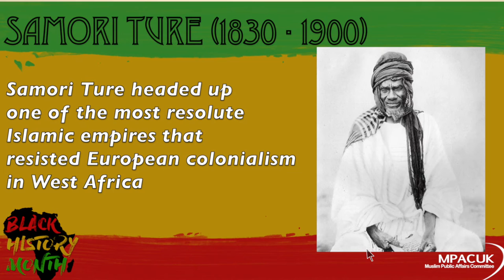Famous Black Muslims - Samori Ture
if you want to leave a comment or have suggestions for the next RazaReacts video!

for the latest on what MPACUK is saying about issues affecting the Ummah